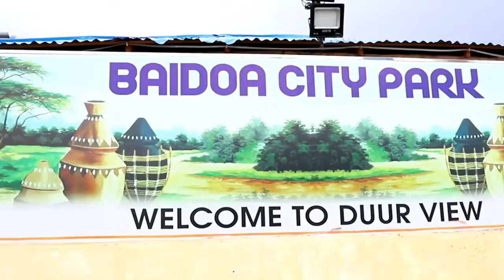Taageerayaasha baydhabo ee Xaaska catoosh yare oo la ooysiiyey beerta baydhabo cty park 2022